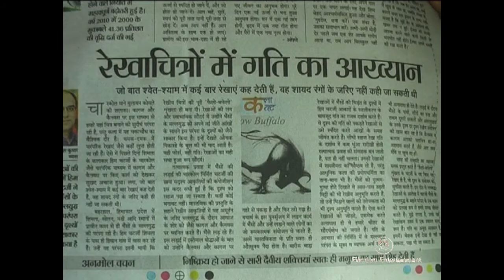Ek Mulakaat (Web Series) with artist Him Chatterjee.